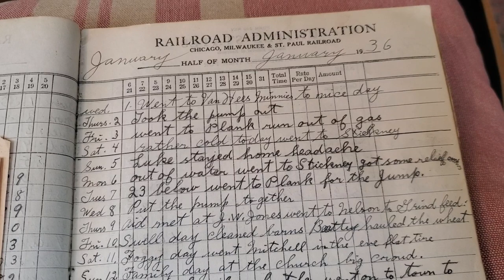#11 Luke DeBoer 1936(Jan-April) Stickney SD